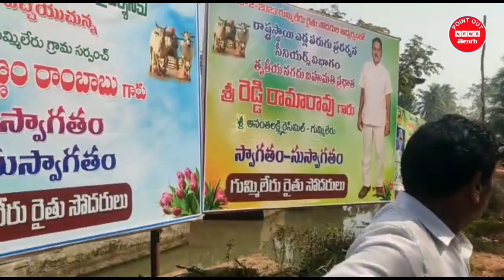GUMMILERU village @State level bull racing competition రాష్ట్రస్థాయి ఎద్దుల పరుగు పందాలు పోటీ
*కోనసీమ జిల్లా ఆలమూరు మండలం  గుమ్ములేరు గ్రామంలో రాష్ట్రస్థాయి ఎద్దుల పరుగు పందాలు పోటీ జరుగుచున్నవి ఈ రోజుకు రెండోరోజుగా ఇంకా పోటీలు కొనసాగుతున్నవి  ఈ  పోటీలలో చెముడులంక గ్రామానికి చెందిన నాగిరెడ్డి ప్రసాద్   ఎద్దుల బండి పోటీలో పాల్గొంది గతంలో రాష్ట్రస్థాయి పోటీలలో ఎన్నో బహుమతులు గెలుపొందాయి ప్రసాద్ తండ్రి  సుబ్బారావు  కూడా గతంలో ఎన్నో పోటీలలో ప్రథమ స్థానంలో గెలుపొందారు

 సీనియర్స్ భాగంలో జరిగిన పోటీలలో ఆలమూరు మండలం చెందిన కోరా శృతి చౌదరికి చెందిన ఎడ్ల జతలు ప్రధమ, ద్వితీయ స్థానాలు సాధించాయి. అలాగే  సామర్లకోటకు చెందిన గుణ్ణం అనురాధ ఎడ్లు తృతీయ స్థానంతోవిజయం సాధించాయి.